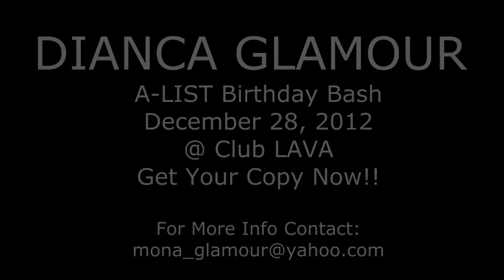DIANCA GLAMOUR'S A-LIST BDAY BASH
A BIRTHDAY BASH GIVEN FOR THE ONE AND ONLY, DIANCA GLAMOUR OF JACKSONVILLE, FLORIDA, DUVAL COUNTY.  DECEMBER 28, 2012 @ CLUB LAVA